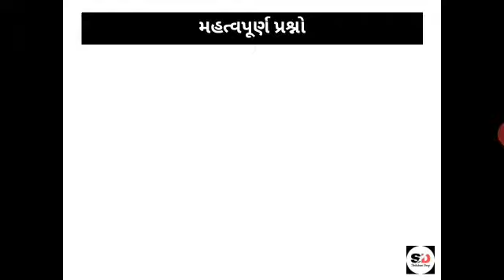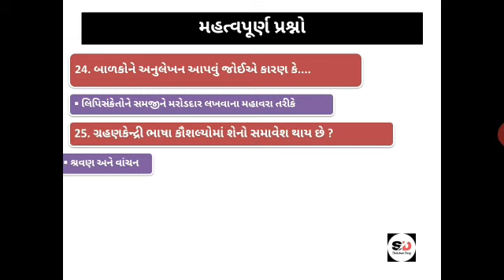Gujarati Methodology | ગુજરાતી પદ્ધતિશાસ્ત્ર | Part - 1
● નમસ્કાર મિત્રો, આ વીડિયોમાં ગુજરાતી વિષયના ગુજરાતી પદ્ધતિશાસ્ત્ર વિશેના કેટલાક મહત્વના પ્રશ્નો રજૂ કરેલા છે.